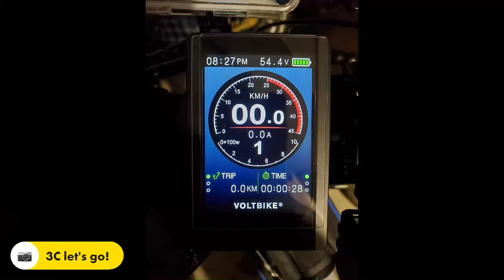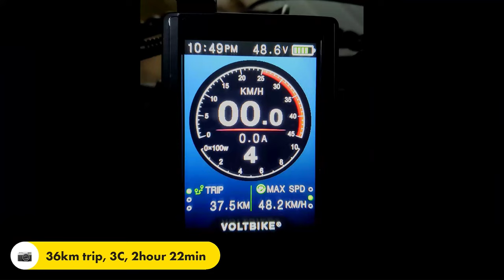Lonsdale Quay night (36km) - VoltBike Bravo (Timelapse 4K)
Lonsdale Quay via Lions Gate bridge, return via Ironworkers bridge, then Rupert Street. 36km Vancouver BC

-36km to Lonsdale Quay at night. Battery started at 54.4v, Quay 51.3, home 48.6. Mostly pas 5 there and then pas 9 from Rupert Hill to home  3Celsius. Black ice at Spirit Trail and almost wiped out at foot of Lionsgate.

Akaso V50X camera, 4k timelapse 30fps,
NEW metal camera mount and lens hood.

Christmas song melody from Home Alone + Mariah Carey.